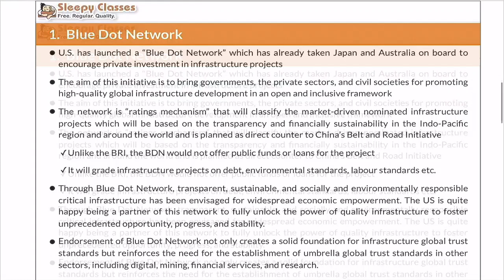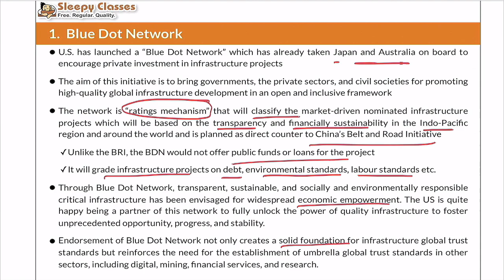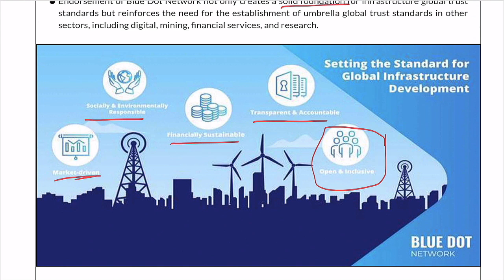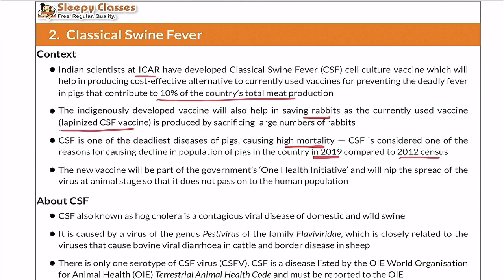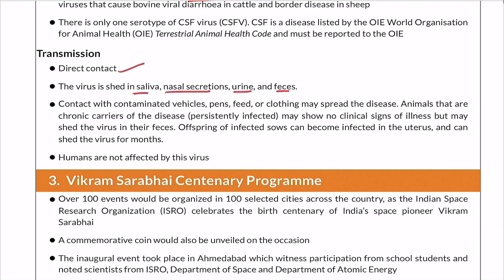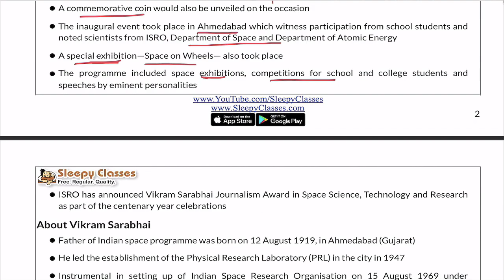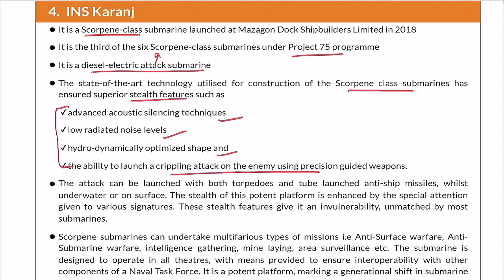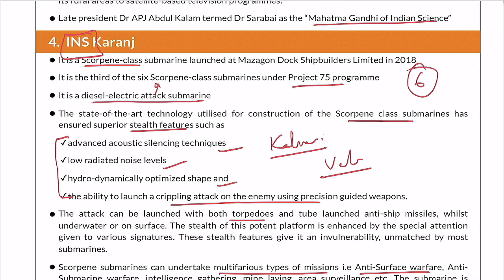PRE-Cure: Blue Dot Network, Classical Swine Fever, Vikram Sarabhai, INS Karanj